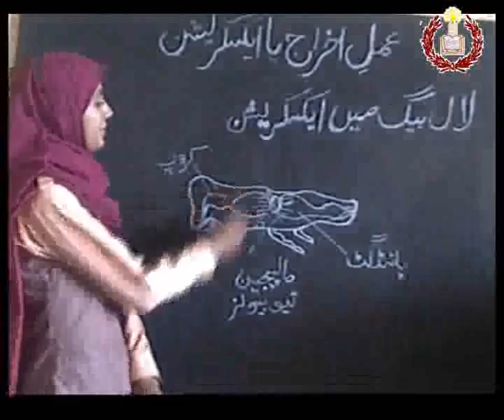Biology for Matric...excretion in cockroach...academy,s video...wmv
Biology for Matric...excretion in cockroach...academy,s video...